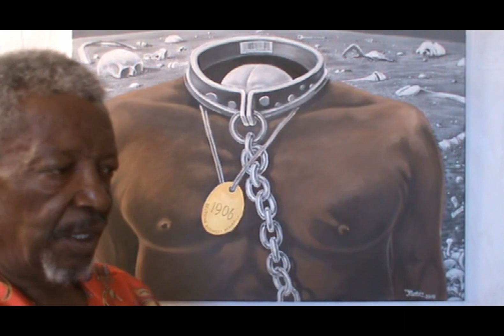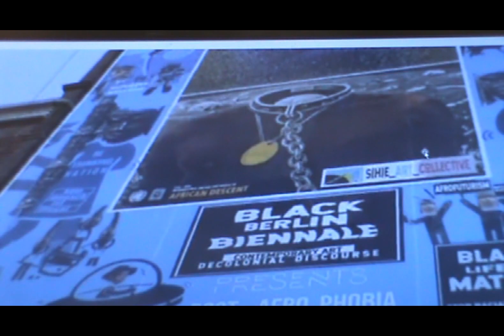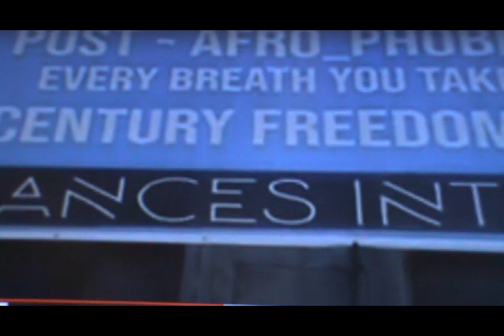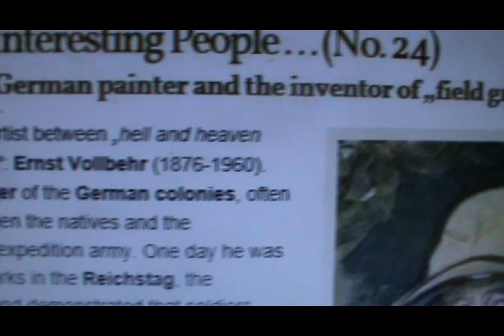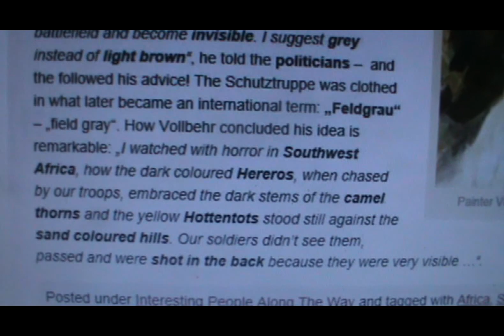German Genocide History of Genocide on Namibia